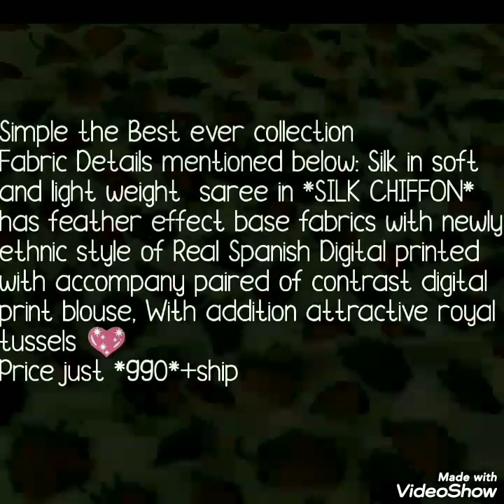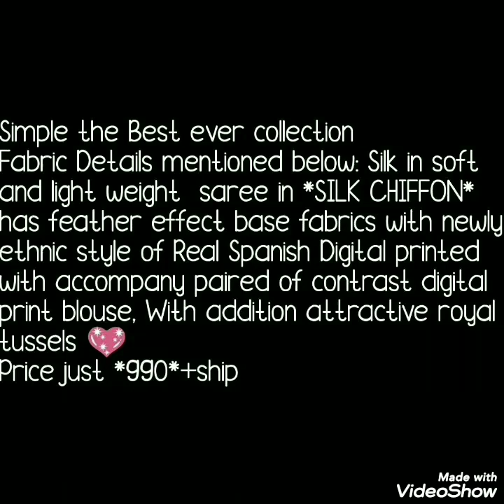Beautiful Silk Chiffon Saree With Royal Tassels//Bella Fashion World //Digital Print Sarees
Hello all
Today's collection is beautiful silk chiffon sarees with all over digital print and contrast printed blause. Flowy fabric with attractive royal tassels at pallu  .These are silk chiffon sarees with newly ethnic style of digital printed with contrast colur printed blause. Watch this video until the end.

1 . watsup for order: 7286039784
 2. no negotiations please
 4.Sorry, cash on delivery service is not available
 5.payment can send through RTGS,,google pay or paytm,account transfer.
 6.Dispatch will be with in 2 3 day after payment
 7.After dispatching we will send you courier number through watsup
 8.Depends on distance item will receive.normally 7 to 10 working days
 9.Take video at the time of parcel open
10.if you find any damages you can returned to same address
11.we supply all over  india,and overseases also.